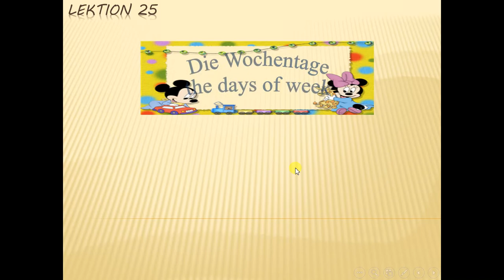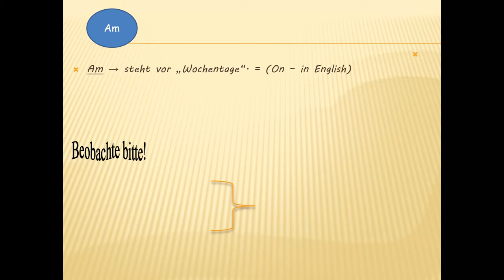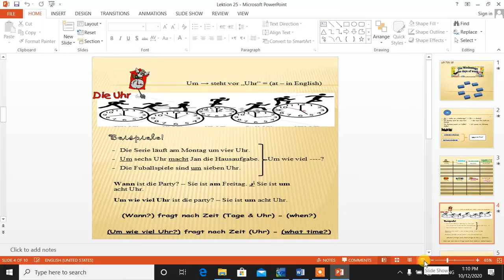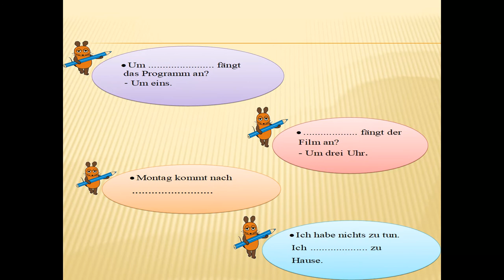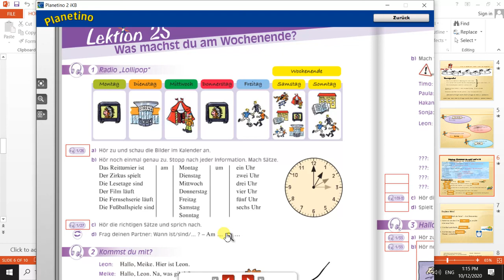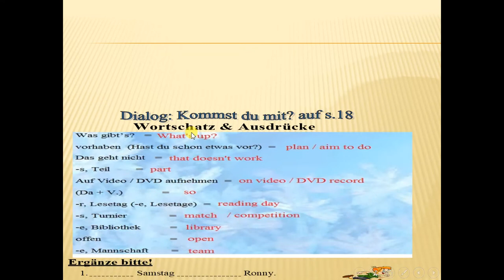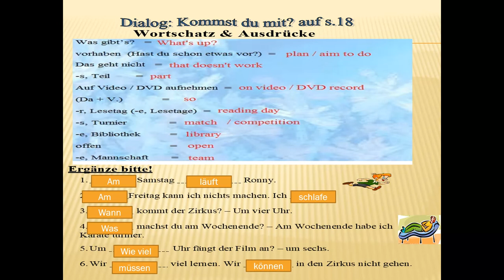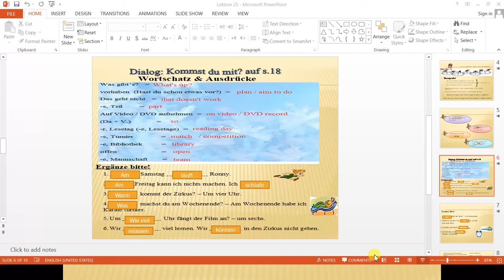Prim.5 German Session 13 S18 buch S,53,54,55,56,57,58 bogen